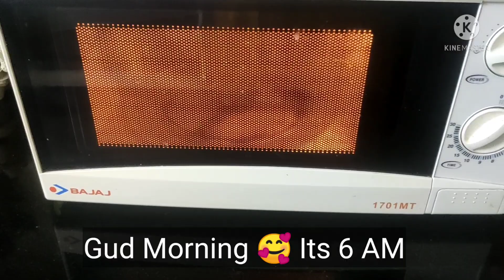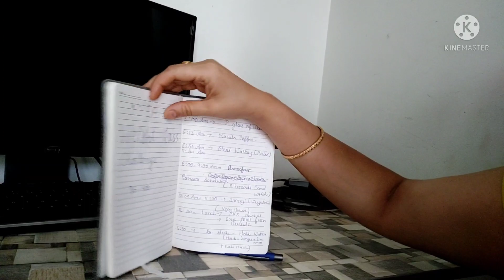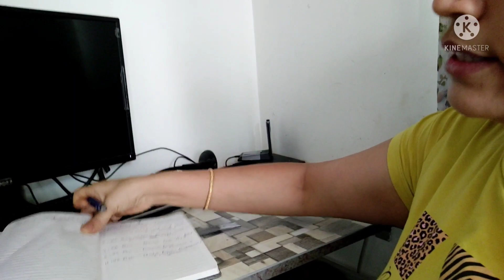Trying Nisha Arora Summer Diet Plan for Weightloss।10 Days Challenge। DAY 2 Weight Update